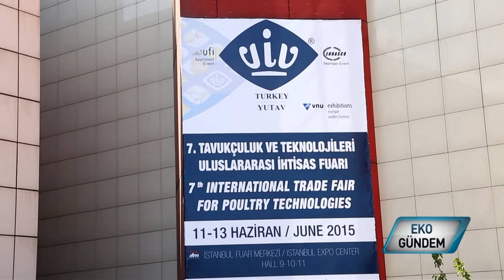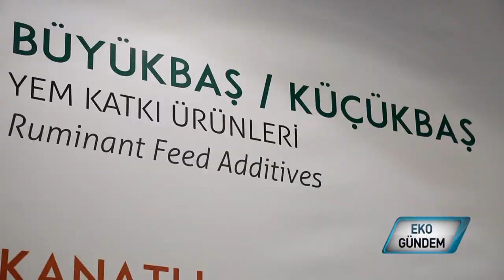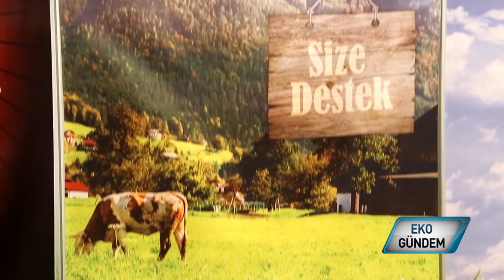Egevizyon Yem - Kanatlı Sektörü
Kanatlı sektöründe yumurta kabuğunu güçlendiren ürünleriyle AB'de tescillenmiş ilk Türk katkı maddesi unvânı alan Egevizyon Yem, sektörde 30 yıllık tecrübeyle üreticinin verim artışına katkı sağlıyor..